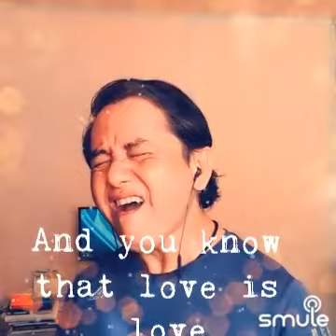Love is Love - OST by Culture Club🤩